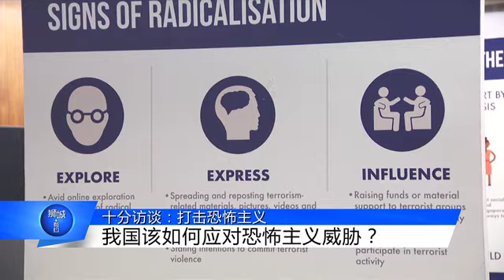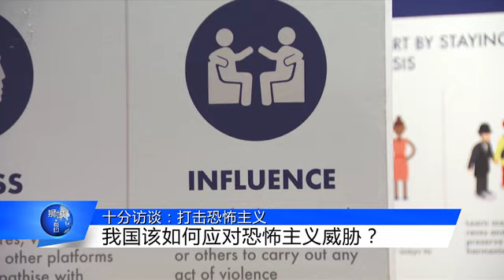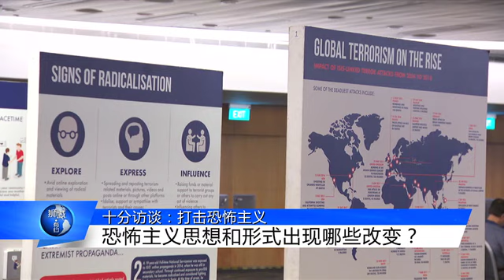狮城有约 | 十分访谈：打击恐怖主义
10/9/2021 播出

在911恐怖袭击20周年到来之际，《十分访谈》找来专家探讨，美国为回应这场恐袭而展开的反恐之战，是否让全世界变得更加安全？还有美国撤军阿富汗后，恐怖主义会不会再次抬头? 对本区域会造成什么威胁？